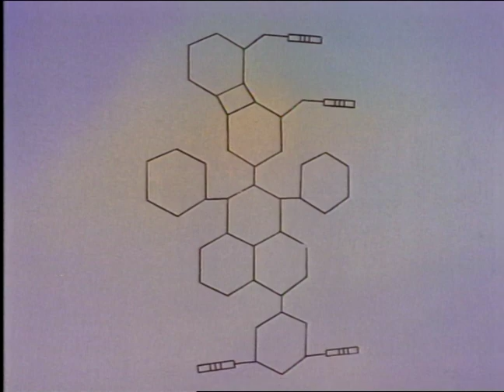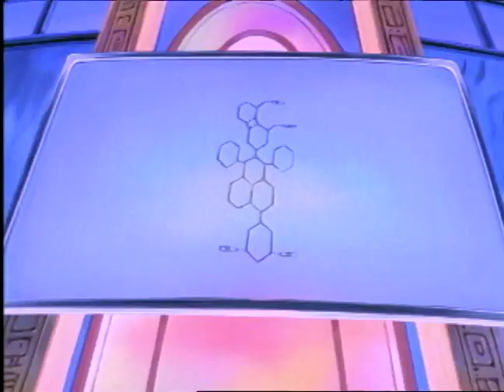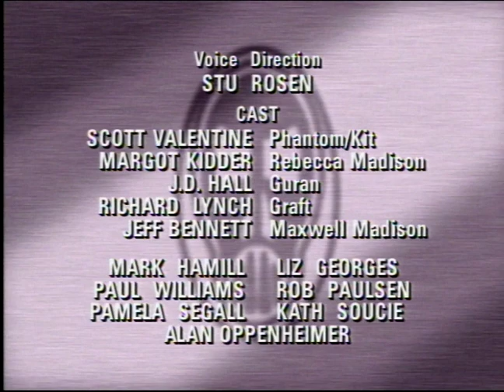Phantom 2040: Episode # 24 (Matter Over Mind)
The Phantom discovers the shocking truth of Mr. Cairo's origin in a dangerous race to discover the secret of the Maximum Era.